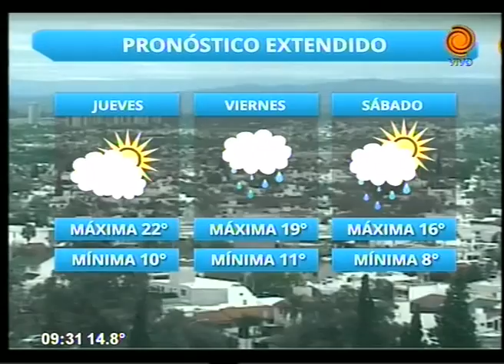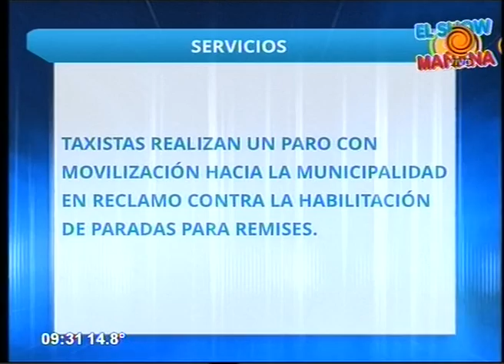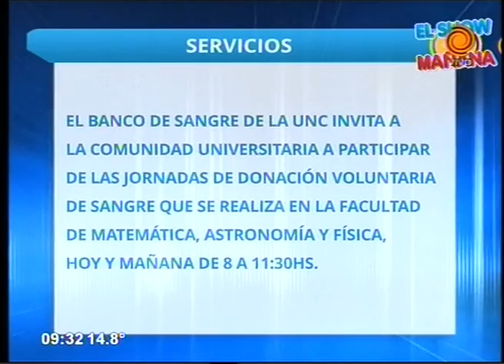Cronograma de pagos y servicios 07 10 2015